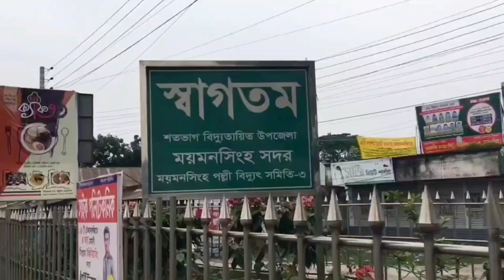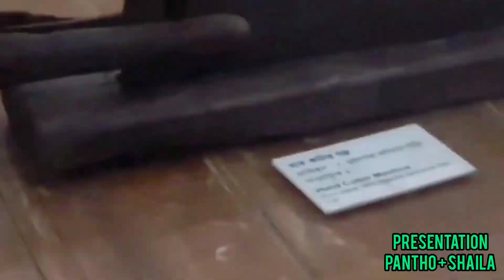The Great..Shoshi Loj/Mymensingh Rajbari.Tonatunir Ghuraghuri.🌹🌻🍀❤️🍀🌻🌹🍀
The Great..
Shoshi Loj/Mymensingh Rajbari.
Tonatunir Ghuraghuri.
শশী লজ বা ময়মনসিংহ রাজবাড়ি।বাংলাদেশের ময়মনসিংহ শহরের কেন্দ্র স্থলে অবস্থিত মহারাজা শশী কান্ত আচার্যের বাড়ী।যা ময়মনসিংহের রাজ বাড়ী নামেও সমধিক খ্যাত আছে।১৯৫২ সাল থেকে শশী লজ ব্যবহৃত হচ্ছে মহিলা শিক্ষক প্রশিক্ষণ কেন্দ্র হিসাবে।২০১৫ সালে ০৪ এপ্রিল জাদুঘর স্থাপনের জন্য বাংলাদেশ সরকারের প্রত্ন তত্ত্ব অধিদপ্তর শশী লজটি অধিগ্রহণ করে।
মহারাজা সূর্যকান্ত আচার্য চৌধুরীর শাসনামলে ব্রহ্মপুত্র তীরবর্তী জনপদে যুক্ত হলো সোনালি মাত্রা।এই রাজরাড়িতে প্রায় ৪১ বছর জমিদারি পরিচালনার করেন।তখন রাজা সাহেব বহু জনহিতকর কাজ করেন তিনি।ময়মনসিংহে স্থাপন করের একাধিক নান্দনিক স্থাপনা।ঊনবিংশ শতকের শেষ-পাদে ময়মনসিংহ শহরের কেন্দ্র স্থলে ০৯ নয় একর ভূমির ওপর একটি অসাধারণ দ্বিতল ভবন নির্মাণ করেন মহারাজা সূর্যকান্ত তার দত্তক পুত্রের জন্য।
নিঃসন্তান সূর্য কান্তের দত্তক পুত্রকে এতোটাই ভালোবাসতেন যে,পুত্র শশীকান্ত আচার্য চৌধুরীর নামেই এই ভবনের নাম করন করেন মহারাজা সূর্য কান্ত।রাজবাড়িটির নাম দেন শশীলজ।বিখ্যাত এই ভবনটি ১৮৯৭ সালের ১২ জুন গ্রেট ইন্ডিয়ান ভূমিকম্পে বিধ্বস্ত হলে অত্যন্ত ব্যথিত হন মহারাজা সূর্যকান্ত আচার্য চৌধুরী।১৯০৫ সালে ঠিক একই স্থানে নতুন ভাবে শশী লজ নির্মাণ করেন পরবর্তী জমিদার শশী কান্ত আচার্য চৌধুরী।১৯১১ সালে শশী লজের সৌন্দর্য বর্ধনে শশীকান্ত যুক্ত করেন আরও কিছু সংস্কার কাজ।নবীন জমিদারের প্রাণান্ত প্রয়াসে শশী লজ হয়ে ওঠে অনিন্দ্য সুন্দর এবং অপরূপ দৃষ্টি নন্দিত।
টোনাটুনির মূলকথা হলো:..
এই সমস্ত হেরিটেজ গুলো নষ্ট করে কিংবা বাংলা'র পূর্ব পুরুষদের বৃহৎ সৃষ্টি গুলোকে অবমূল্যায়ন করে কোনো জাতির উন্নয়ন সম্ভব নয়-
"এটি আমরা কবে বুঝবো?"
সবাই থাকি শান্তি সুখে আর দুধে ভাতে।দুঃখ গুলো মুছে যাক সবার খুব সহজেই।আল্লাহ সর্বদয়াময় তিনি মেহেরবান তিনিই আমাদের রিজিকের হেফাজত কারি।
🍀টোনাটুনি (পান্থ + শায়লা)🍀